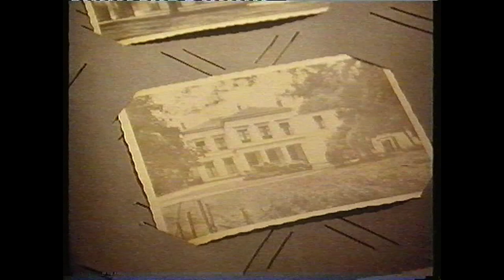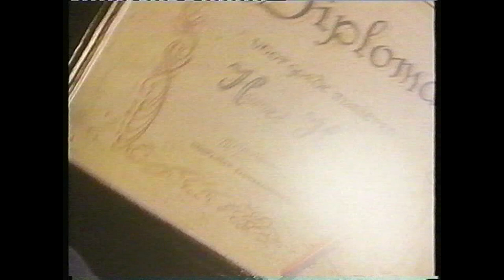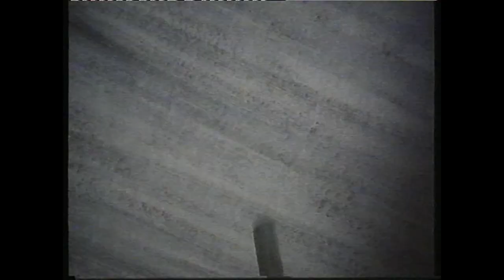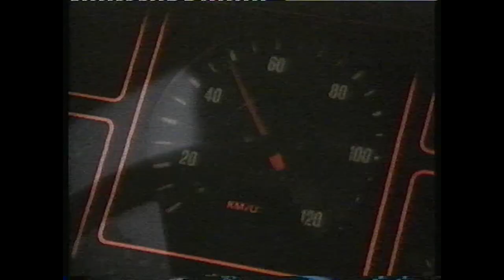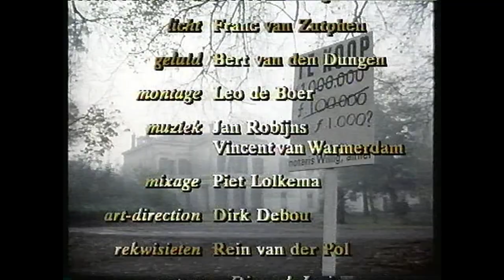De Freules 1991 kort overzicht.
Adele - Karen van Holst Pellekaan.
 Thérese - Carolien van den Berg.
Arie Frits - Ewoud Poerink.
       Henri - René Groothof.

        regie - Ineke Houtman.
 scenario - Sjoerd Kuyper.
    verhaal - Ineke Houtman en Sjoerd Kuyper.
productie - Erik Hafkamp.

Alle rechten zijn van de makers van de serie.